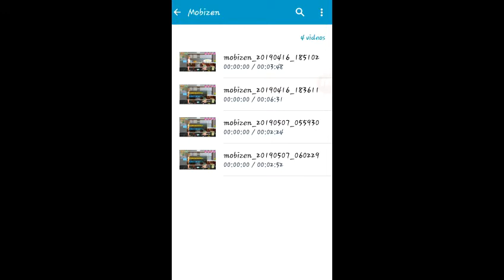Mero crush hariyali ft.Neeraj G&R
This is a short gaming video on my crush which is being called haryali in this entertaining video...The video is full of funny words and full of funny dialogues...
The game is really cool to play...
Actually I m a single guy and taking out all my inside feelings in this video...